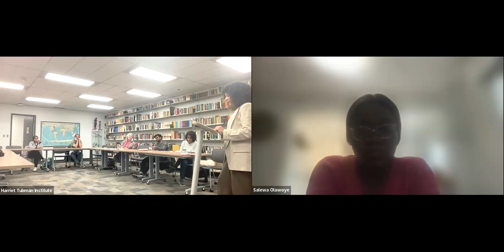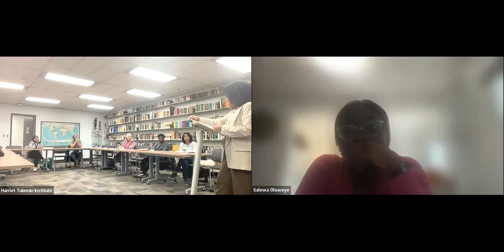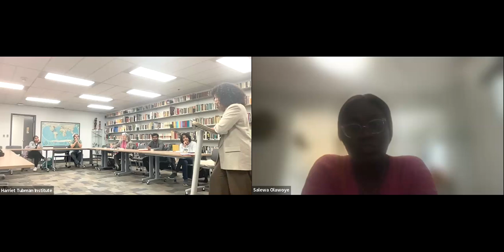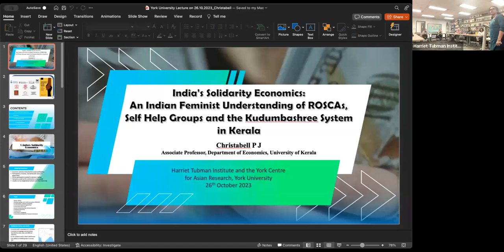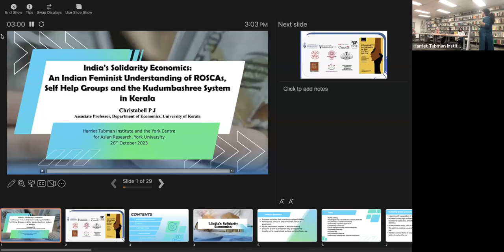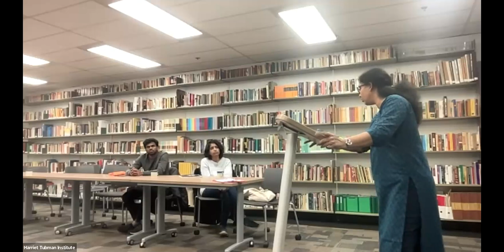Tubman Talks with Christabell P.J.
This Tubman Talks was presented and recorded on October 26th, 2023, organized by The Harriet Tubman Institute (HTI) and York Centre for Asian Research (YCAR).

In the solidarity sector, India is well-known for self-help groups. This ability to mobilize groups is no easy feat in a country with a population of 1.35 billion and hundreds of languages and ethnicities bounded by caste, class and such identities. There are various forms of cooperatives—both informal and formal—in India. Part of the diverse financial economies include Chit funds, a rotating savings and credit association (ROSCA), and this system is both informal and regulated. Kerala's expertise in self-help groups and mutual aid, with innovations such as Chits and Kudumbashree, has earned the state a rightful place as a leading expert on cooperative development. The talk will be based on an Indian feminist understanding of the wide variety of solidarity systems in India and how they affect the lives of the marginalized sections of society.

Dr Christabell P. J. is an academic and researcher in the field of Economics, known for her contributions to social and solidarity economy. She is currently Associate Professor in the Department of Economics at the University of Kerala, Thiruvananthapuram. She is the founder of DISE (Diverse Solidarity Economies) Lab in India, which is funded by the University of Kerala.

Her educational journey began with a Master of Arts degree in Economics from the University of Kerala in 1998 and completed a Doctor of Philosophy in Economics from the same university in 2004.

Noteworthy among her books are titles like Women Empowerment through Capacity Building: The role of Micro-Finance, and Inclusive Growth through Social Capital Formation: Is Microfinance an Effective Tool for Targeting Women?She is co-editor with Caroline Shenaz Hossein of Community Economies in the Global South: Case Studies of Rotating Savings, Credit Associations, and Economic Cooperation.

She is recipient of a K N Raj Fellowship on Research Grant for Researchers in Economics from the Centre for Development Studies, Thiruvananthapuram and Publication Grant from the Indian Council of Social Science Research. She has been awarded research funding from agencies including the University Grants Commission, Kerala State Planning Board, ICSSR, Kerala Council for Historical Research (KCHR), etc.

This event is presented by the Harriet Tubman Institute and the York Centre for Asian Research. The speaker was invited to Canada by the DISE collective and the University of Toronto.